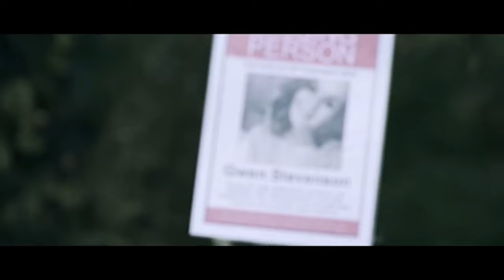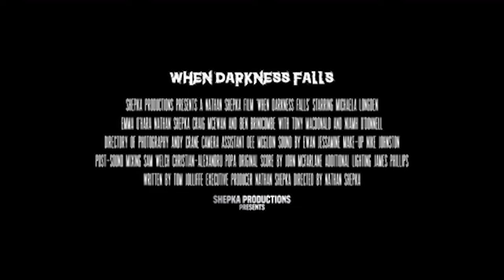WHEN DARKNESS FALLS - Official Trailer (2022)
Andrea disappears after a run-in with two men at a nearby pub when Jess and she are on a hiking vacation in the Scottish Highlands. Did they play a role in her disappearance, or is there a more nefarious plot afoot in the tranquil countryside?

Director
Nathan Shepka

Writers
Tom Jolliffe, Nathan Shepka (story by)

Stars
Ben Brinicombe, Michaela Longden, Tony Macdonald

Genres
Crime, Mystery, Thriller

Release date
2022 (United Kingdom)

United Kingdom

Language
English

Filming locations
Scotland, UK

Production companies
Cyfuno Ventures, Shepka Productions